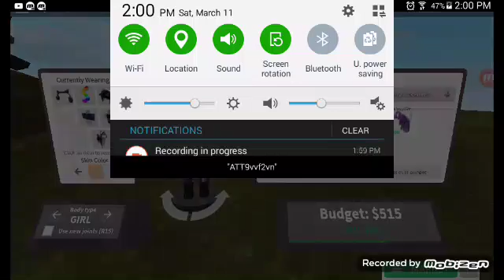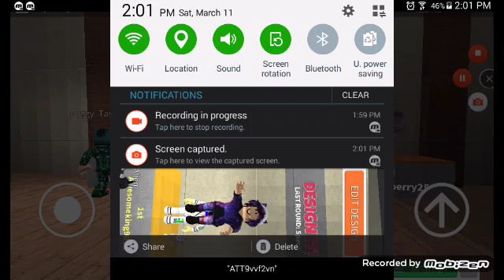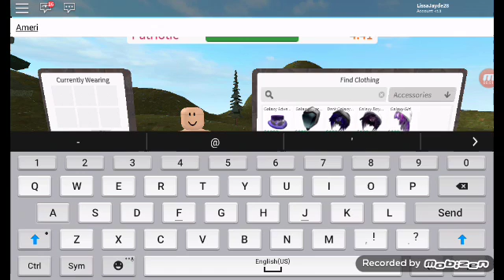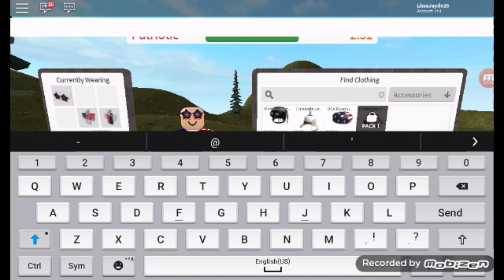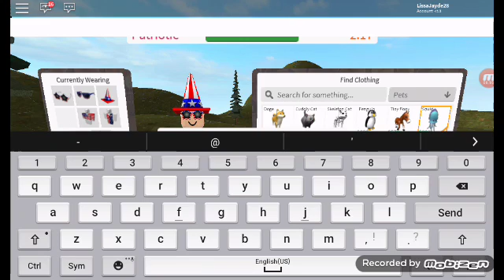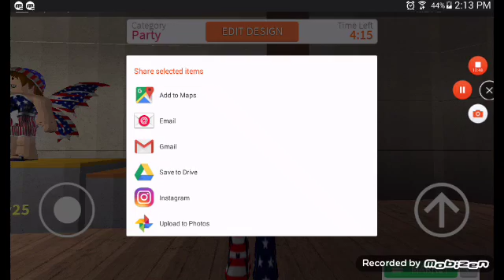I AM AMERICONE!! Roblox Design it!